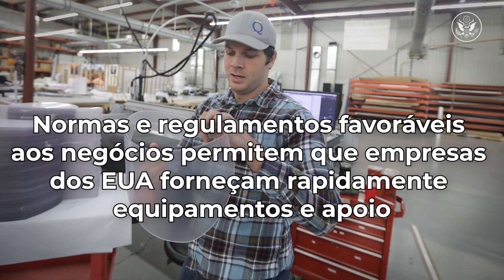Empresas dos EUA oferecem ajuda contra a Covid-19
Operando em uma economia de mercado livre, o setor privado dos EUA mostra resiliência e inventividade por meio de sua resposta à Covid -19.

Language transcription available